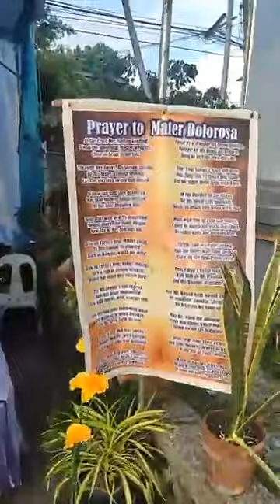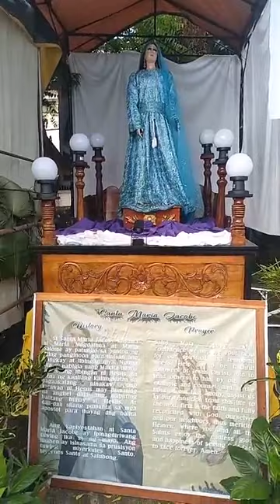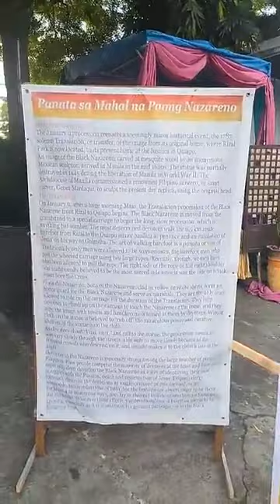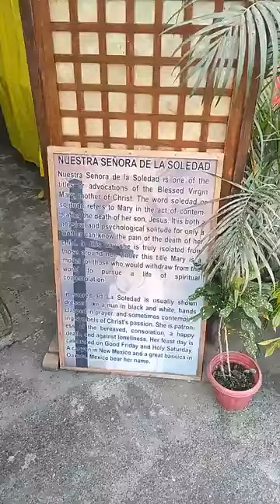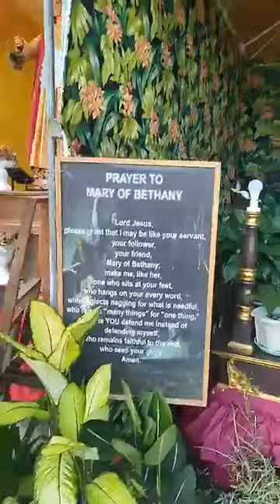St. Catherine of Alexandria Parish - The Shrine of Our Lady of Namacpacan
The Church of Santa Catalina de Alejandria informally known as the Namacpacan Church is a Roman Catholic Church located in Luna (formerly Namacpacan), La Union, Philippines under the jurisdiction of the Roman Catholic Diocese of San Fernando de La Union. Formerly called as Luna Church, the church named in honor of Saint Catherine of Alexandria in 1690 and known for its devotion to the Our Lady of Immaculate Conception of Namacpacan.